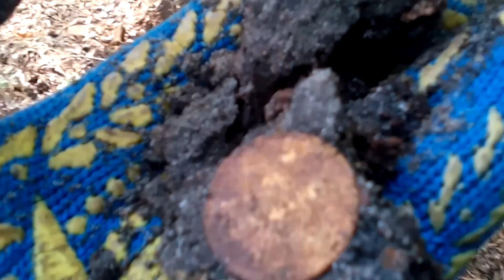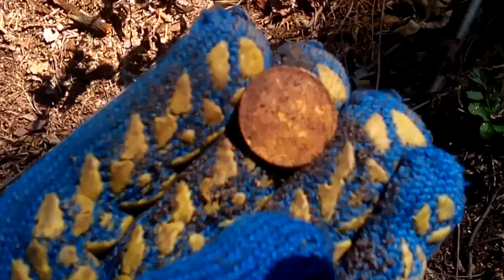КЛАД!!!! БРИЛЛИАНТЫ И СТВОЛ!!!!!!! В ПОИСКАХ КЛАДА И ЗОЛОТА ОТ ВИКЛИНГА!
Рекламная ссылка на шубы от 99$

КЛАД! БРИЛЛИАНТЫ И СТВОЛ! СМОТРЕТЬ ВСЕМ!!! НЕВЕРОЯТНЫЕ ОТКРЫТИЯ 2017 ГОДА! ВО ФАРТОНУЛО! РЫДАЛИ ОТ СЧАСТЬЯ! ЧАСТЬ ПЕРВАЯ! ЗАСТАВКА К ВИДЕО МОЖЕТ БЫТЬ ОТ ПРОДОЛЖЕНИЯ, НИЖЕ МОЖНО ПРОЧИТАТЬ КОГДА МЫ ПУБЛИКУЕМ ВТОРУЮ ЧАСТЬ ВИДЕО! КОМАНДА ОХОТНИКОВ ЗА СОКРОВИЩАМИ ОТПРАВИЛАСЬ В НОВУЮ СЕНСАЦИОННУЮ ЭКСПЕДИЦИЮ! НОЧЬЮ В ПАЛАТКЕ БЫЛО РЕАЛЬНО ХОЛОДНО, ПОД УТРО ВООБЩЕ ЗАДУБЕЛИ! ДНЕМ ПРИШЛОСЬ ОЧЕНЬ МНОГО КОПАТЬ, МОШКИ И КОМАРЫ ПОЕДАЛИ! ЗВЕЗДНАЯ КОМАНДА ОХОТНИКОВ ЗА СОКРОВИЩАМИ НЕ СПЕША НАЧАЛА ИЗВЛЕКАТЬ СЕНСАЦИОННЫЕ АРТЕФАКТЫ ПОКРЫТЫЕ ВЕКОВОЙ ПЫЛЬЮ ОНИ СТАЛИ НАСТОЯЩИМ СЕНСАЦИОННЫМ КЛАДОМ! СТАВЬТЕ МИЛЛИОН ЛАЙКОВ И СМОТРИТЕ ВТОРУЮ СЕНСАЦИОННУЮ ЧАСТЬ ПРИКЛЮЧЕНИЙ В ПОИСКЕ СОКРОВИЩ! ТАЙНЫ БУДУТ РАСКРЫТЫ! ВИКЛИНГ ПРИКЛЮЧЕНИЯ ТОЛЬКО НАЧИНАЮТСЯ!!! В ПОИСКАХ КЛАДА И ЗОЛОТА ОТ ВИКЛИНГА! ЗОЛОТО, МОНЕТЫ, СЕРЕБРО И БРИЛЛИАНТЫ ЖДУ НАС В 2017 ГОДУ! ВСЕ НАХОДКИ КОМАНДА ОХОТНИКОВ ЗА СОКРОВИЩАМИ ПЕРЕДАЕТ В МУЗЕИ! В ПОИСКАХ КЛАДА И ЗОЛОТА ОТ ВИКЛИНГА!